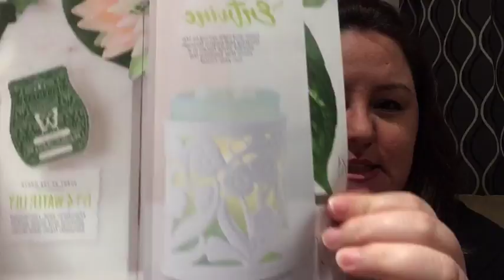April Review of WOTM/SOTM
Video done in our team page reviewing the April's Warmer and Scent of the month.

Angela & John Phillips
Scentsy Independent Directors
Team Makin' Dollars out of Scents